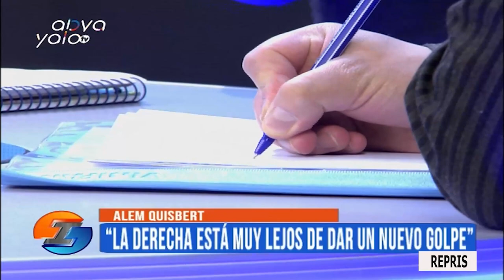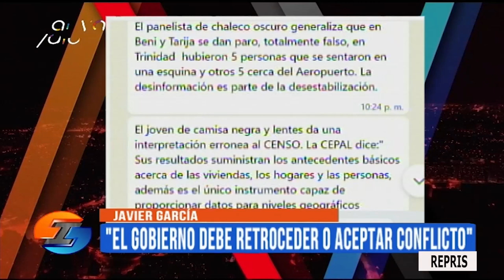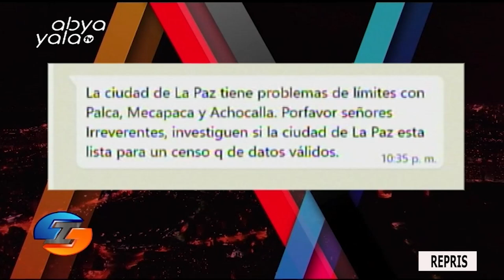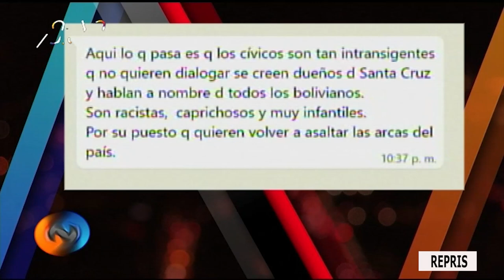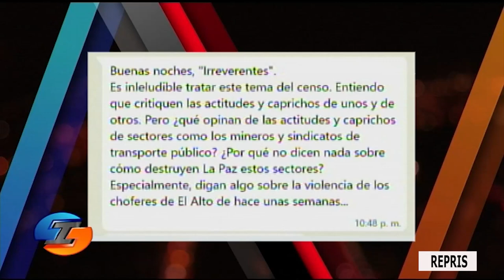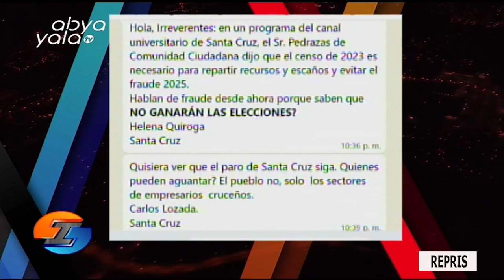En Irreverentes hablamos de la negociación y paro indefinido por la fecha del Censo en Santa Cruz